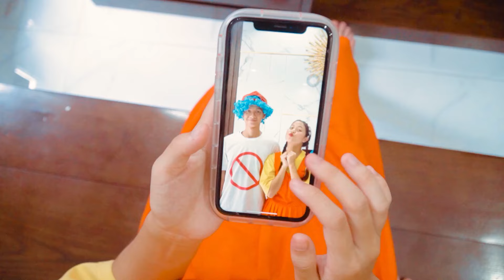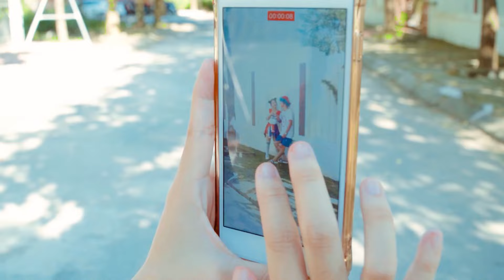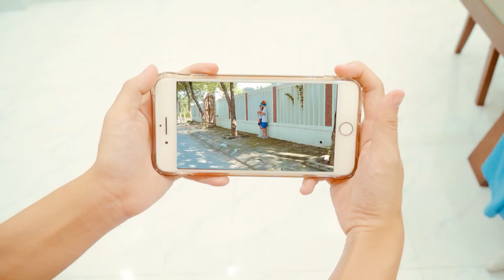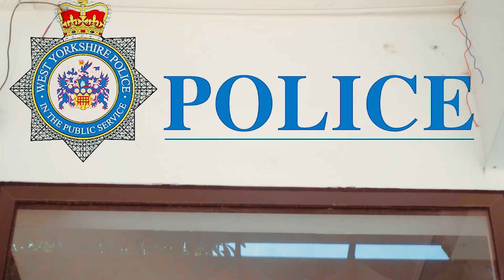Unpopular Rich Girl Vs Popular Poor Girl - Who's the Best?